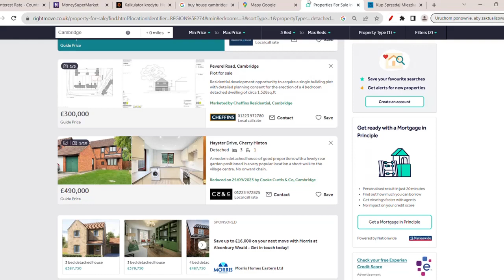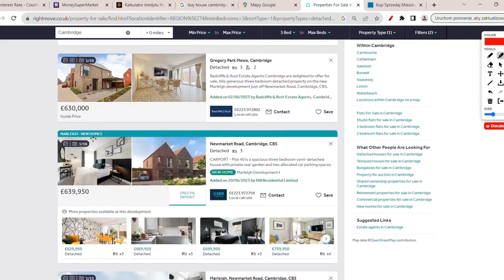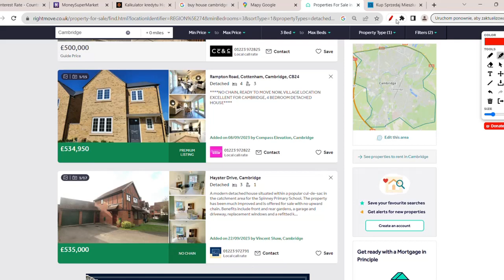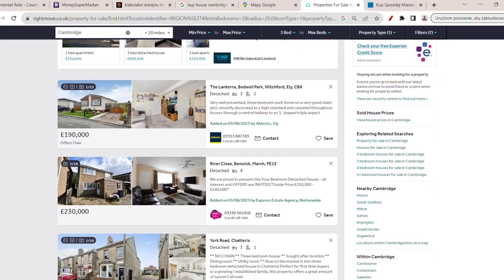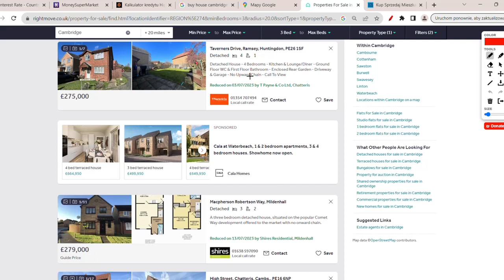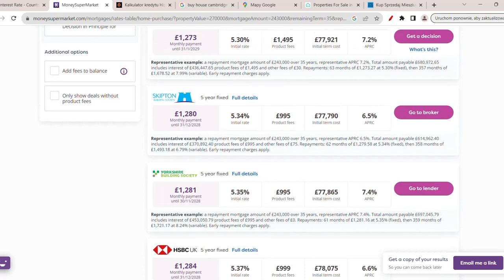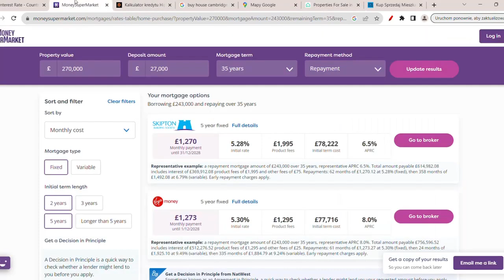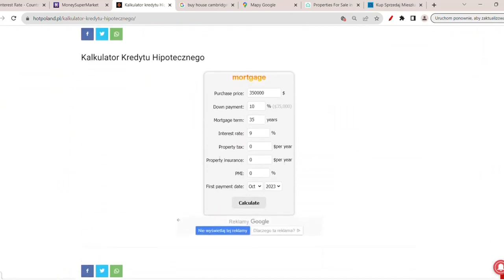Kurs funta upada! Kupno Domu już się nie opłaca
CO SIĘ DZIEJE Z CENAMI MIESZKAŃ? CO SIĘ DZIEJE Z GBP? KURS FUNTA I CENY NIERUCHOMOŚCI SPADAJĄ! CZY SPRZEDAWAĆ FUNTY? CZY SPRZEDAĆ DOM? CZY KUPIĆ DOM?   KURS FUNTA PROGNOZY. CZY KUPIĆ FUNTY? JAKA BĘDZIE CENA FUNTA? ANALIZA FUNTA BRYTYJSKIEGO I RYNKU NIERUCHOMOŚCI.